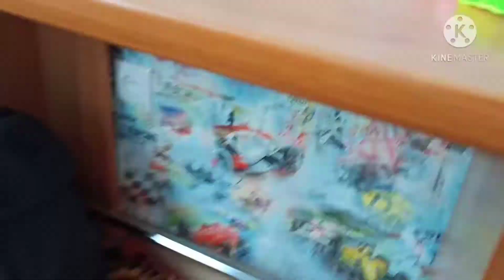Молния МакКуин и волшебная дорога. Финал. 2x, 4x, 8x.